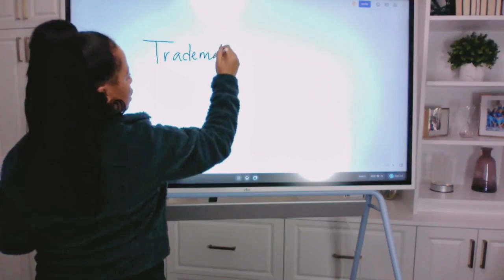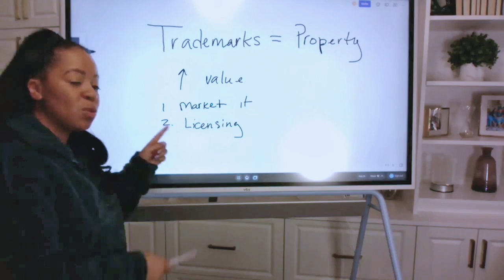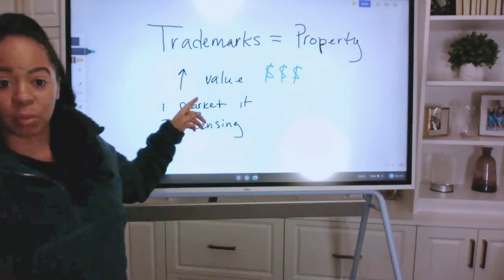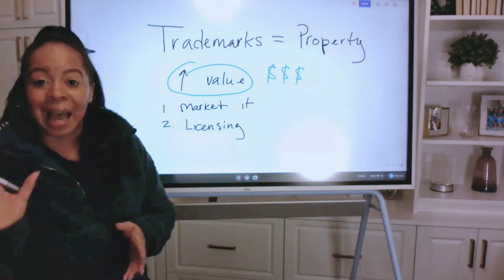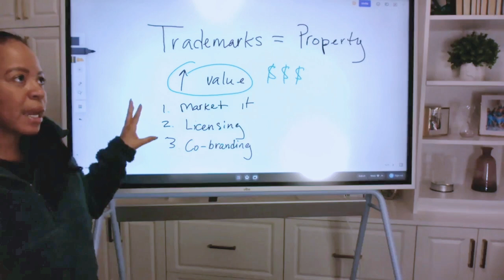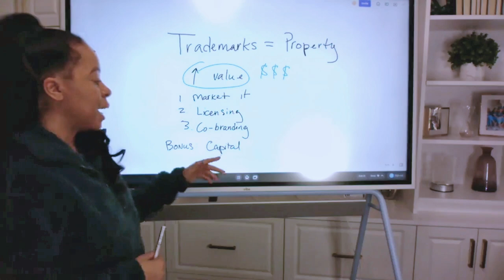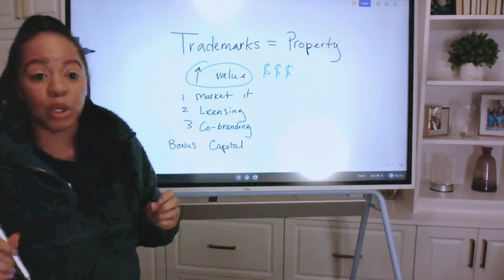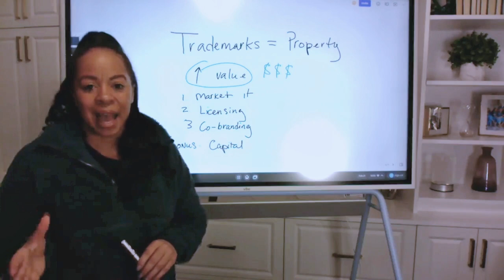3 Ways to Promote Your Business to Increase Your Trademark's Value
You have a trademark, and NOW it's to expand your IP portfolio. Let's chat about the three ways to promote your business to increase the value of your brand.

Need a trademark to increase the value of or additional support?